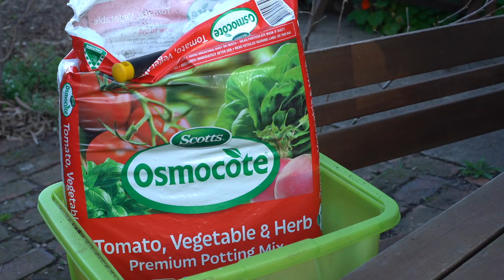This Patch of Earth #12 - Potting on 91 tomato seedlings!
The lead up to tomato season is gathering momentum.
Today we potted on the seedlings from our home made paper pots (see previous video).
These pots worked very well but were starting to break down (as they're supposed to) so it was time to place them into larger pots to grow on.
The great thing about these biodegradable pots is that you don't need to disturb the roots.  Simply pop the whole paper pot into a bigger sturdy pot and fill around it with good quality potting mix.  With tomatoes, we also put potting mix on top so the seedling is buried up to just below the leaves.  This encourages more roots to shoot out from the stem to stabilise and feed the plant as it grows.
In some of the paper pots 2 or 3 seedlings germinated.  I had the choice to cut out the weaker ones or tease them out and plant into their own pots.
I decided to do the latter to give me more insurance plants.
Even though 8 of the paper pots failed to germinate at all, we ended up with 91 seedlings.
This is so exciting as this year we're planning to have a go at making our own tomato sauce and lots of chutney.  Plus we eat loads of tomatoes so they won't go to waste!
Are you growing tomatoes or (if you're in a different growing zone) do you have plants in season at the moment?
What are your favourites?  Do you have any tips to share?
We'd love to know as we're still learning lots about taking care of our plants.
Lou & Theo :)